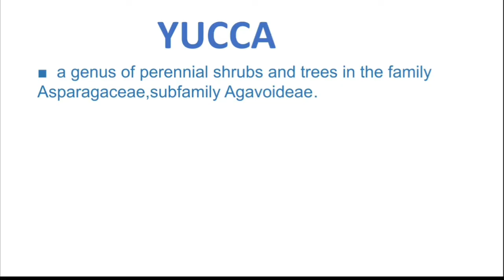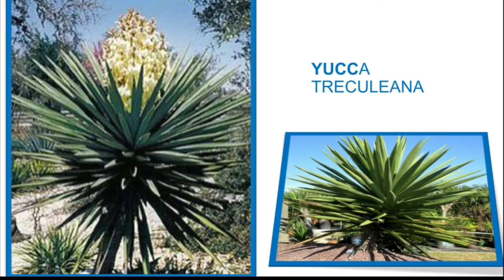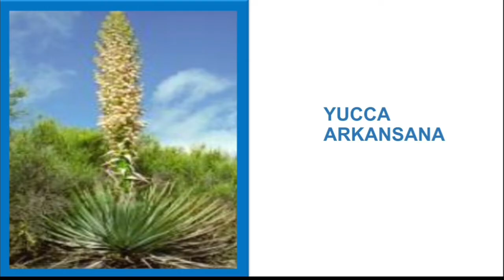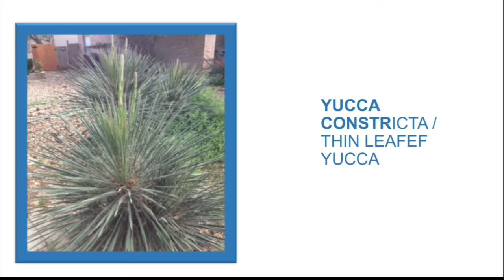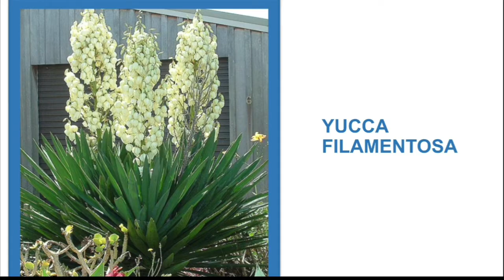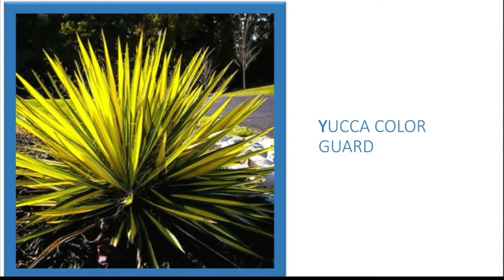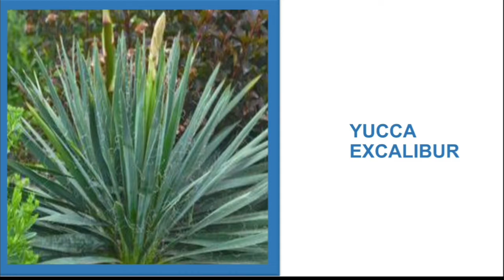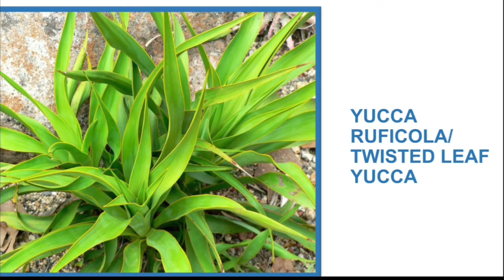33 YUCCA VARIETIES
Yucca is a genus of perrennial shrubs and trees in yhe family Asparagaceae. Yucca are slow -grower and need almost no maintenance to survive.

      Yucca species are the host planta for the caterpillar  of the giant skipper.

        Yucca are widely grown as ornamental plant in garden., many of the species also bear edible parts, including fruits seeds flowers, flowering stems.

   Stay healthy and safe everyone, god bless...